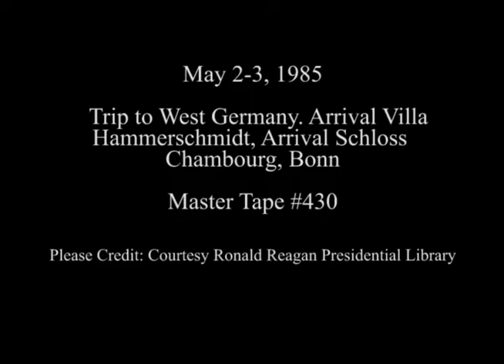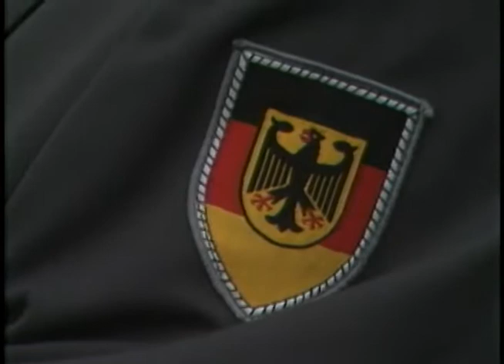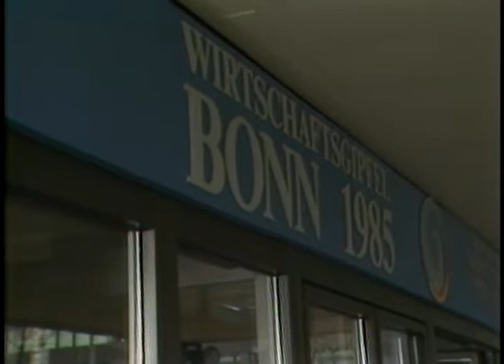President Reagan's Meeting with Chancellor Kohl in Bonn on May 2-3, 1985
Full Title:  Trip to West Germany. Arrival of President Reagan. Villa Hammerschmidt, Arrival and meeting with Chancellor Kohl. Schloss Augustusberg on May 2, 1985, President Reagan arrival at Schloss Chambourg,  President Reagan walking into Federal Chancellery on May 3, 1985

Transcript:  N/A

Production Date: 5/2-3/1985

Access Restriction(s):Unrestricted
Use Restriction(s):Unrestricted